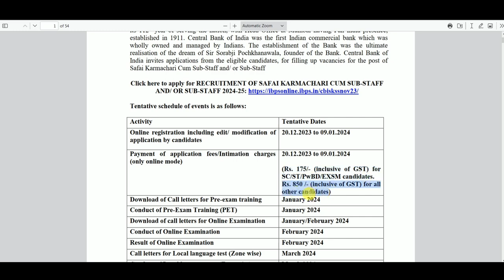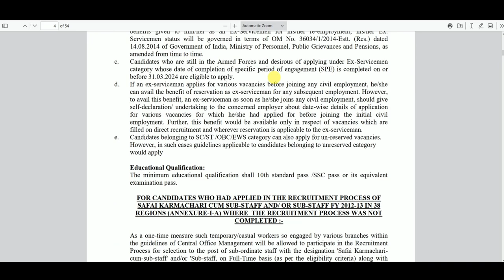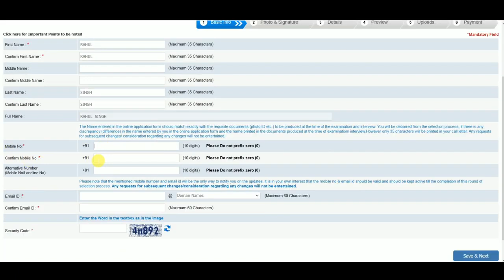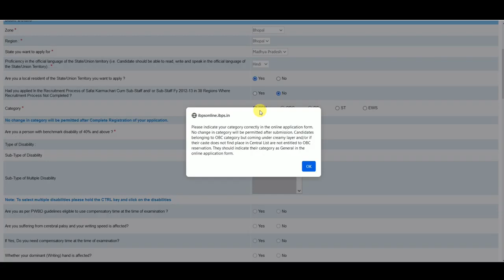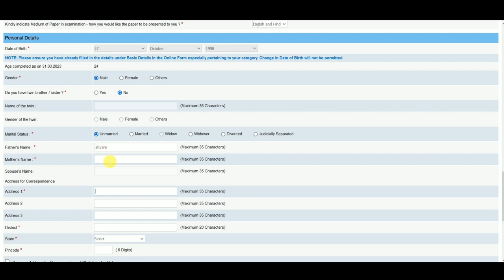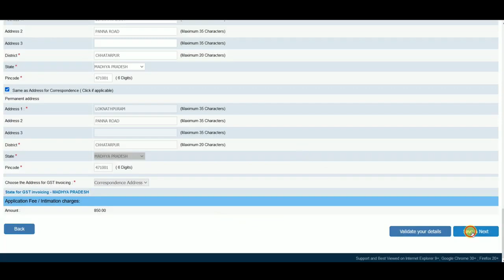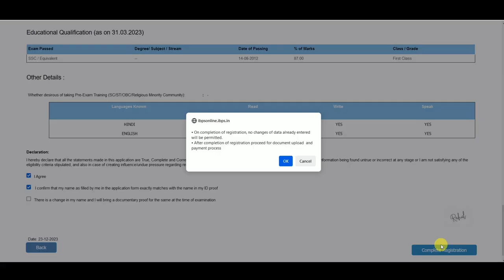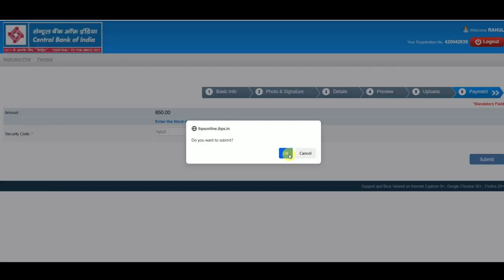Central Bank of India Safai Karamchari Online Form 2023 | 484 Post | step by step | Kaise Bhare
Central Bank of India Safai Karamchari Recruitment 2023 Apply Online Form

How to Fill Form - Step by Step - Complete and Full Information

Direct Link for Central Bank of India Safai Karamchari Online Form 2023

Our Sunil Cyber Cafe subscribes to the YouTube channel, and we watch our Nai jankari in the video, in which we will upload all the help of the video, in which you will know how to fill the form, or how it worked.